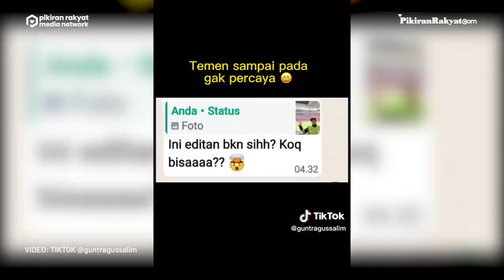Kejujuran Membawa Guntur ke Qatar, Inilah Kisah Sopir Ojol Samarinda Nonton Piala Dunia 2022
Unggahan video viral sopir ojol yang tembus Qatar demi nonton Piala Dunia 2022 ini dibagikan oleh akun TikTok @guntragussalim.
Rupanya Guntur si sopir ojol ini mendapat rezeki dari GoTo karena dinilai sangat jujur dalam hal pekerjaan. Bahkan Ganjar Pranowo juga turut berkomentar dalam postingan Guntur yang aktif membagikan momen-momen dirinya selama di Qatar. “Gojek bukan sembarang gojek,” tulis Ganjar.
Menanggapi komentar dari Ganjar Pranowo tersebut, Guntur si sopir ojol Samarinda kemudian membalas seruan itu. “Rezeki dari GoTo untuk mitra drivernya, saya beruntung bisa kepilih karena penyelesaian order saya tertinggi dan gak pernah melakukan kecurangan,” tulis Guntur menanggapi komentar Ganjar.
Berkat kejujuran itu, Guntur mendapat satu tiket gratis nonton Piala Dunia Qatar 2022. Guntur mengaku jika dirinya sangat jarang untuk liburan, namun ia bangga karena sekali liburan, ia langsung sampai ke Qatar. (PR)
Friska Mahkia Bambuena/ @terasgorontalo
Vid. Editor: Indra Gusti/PRMN